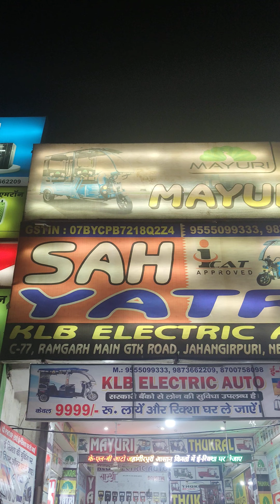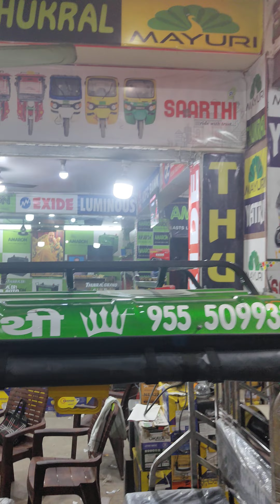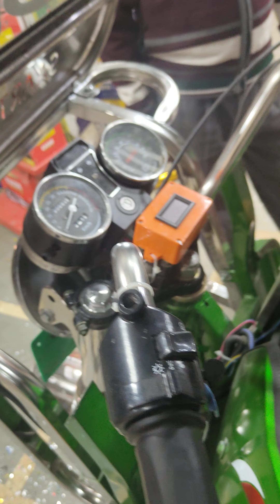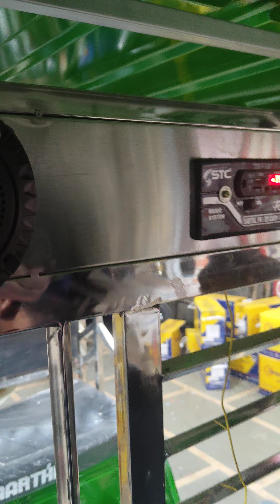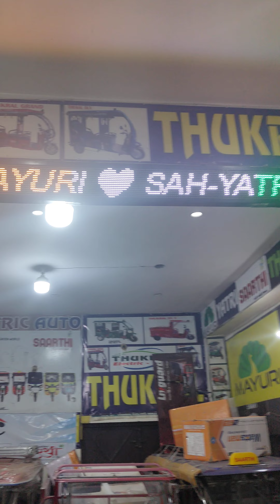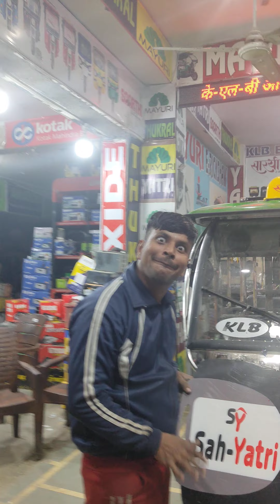SAARTHI COACH 8700758098😃 PARROT GREEN 💚 LIMITED EDITION video DOWNPAYMENT 14999/- ONLY